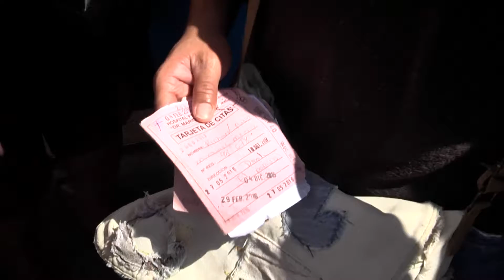EN PARO DE LABORES EMPLEADOS DEL MARIO MENDOZA.